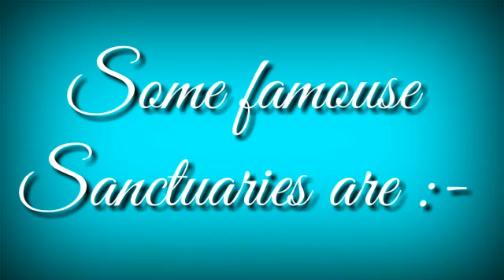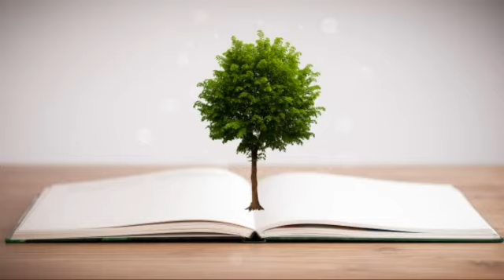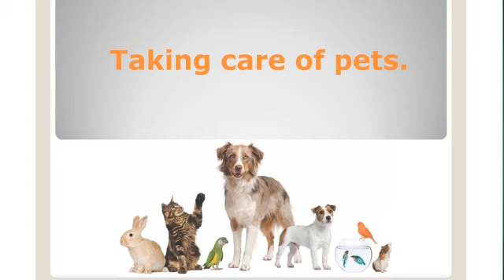science -STD-4 -Protecting animals and the environment.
Genius Educational Academy